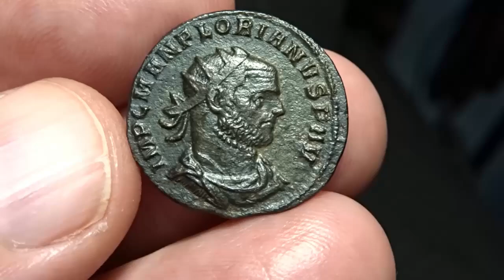Florian, antoninianus RIC 61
Florian, antoninianus, Ticinum, AD 276
IMP C M AN FLORIANVS P AVG, radiate, draped, cuirassed bust right / FELI(C)ITAS AVG, Felicitas standing left by altar, holding patera and caduceus. Mintmark Q. RIC 61